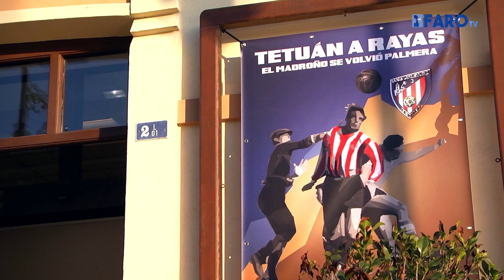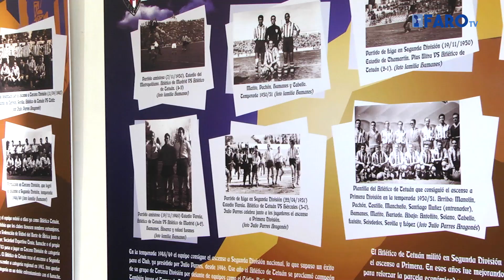Inauguran la exposición ‘Tetuán a raya’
La exposición ‘Tetuán a rayas. El madroño se volvió palmera’ ha aterrizado en el Club Marítimo de Melilla para explicar la historia del equipo de fútbol Atlético de Tetuán.